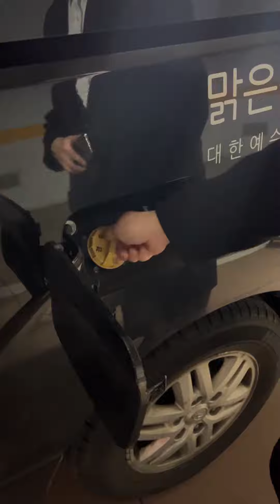수련회 ASMR (맑은샘광천교회 2청 수련회 홍보영상)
✅일시: 2/29(목)~3/2(토)
✅장소: 홍천신일교회 기도원
✅강사: 임형규 목사님( 라이트하우스 서울숲 담임)
✅주제:Breakthrough(돌파)
📖주제말씀: 길을 여는 자가 그들 앞에 올라가고 그들은 길을 열어 성문에 이르러서는 그리로 나갈
것이며 그들의 왕이 앞서 가며 여호와께서는 선두로 가시니라(미가2:13​)

✅사전등록:1/21~2/18(주일)65,000원
✅일반등록:2/19(월)~2/28(수)75,000원

여러분들 모두 다 수련회 가요🥹